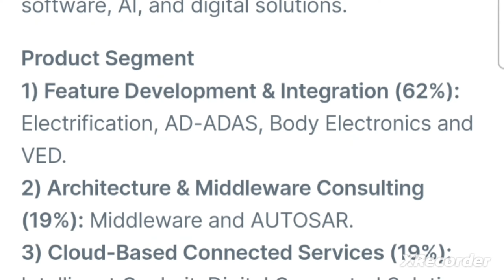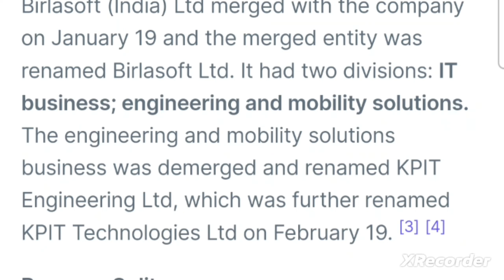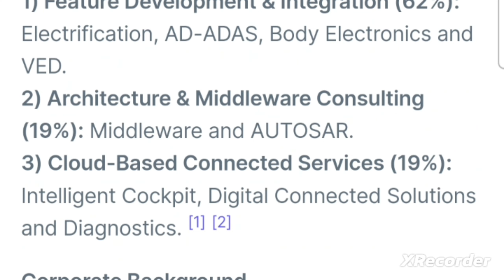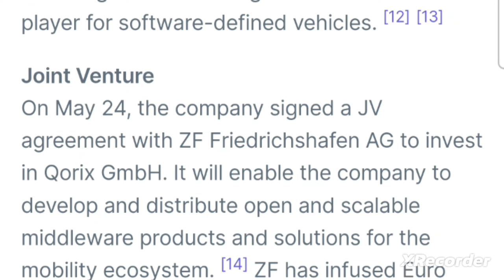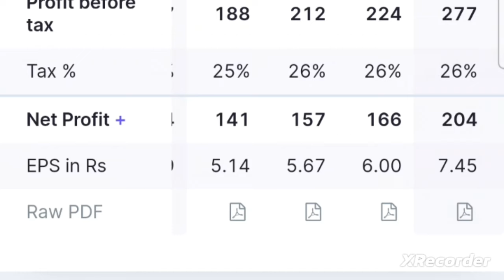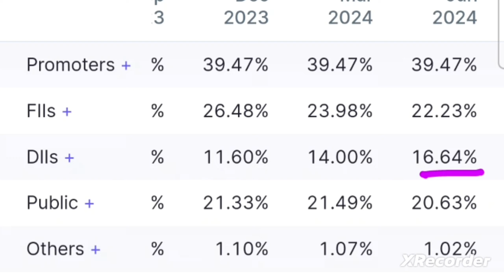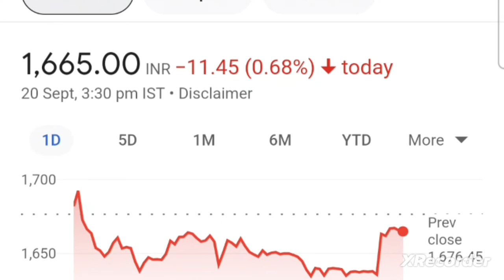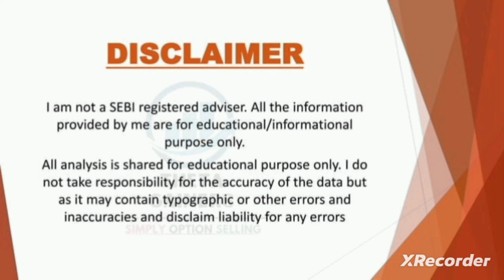💥🤑Electric Vehicle Software Technologies Stocks in india best IT stocks kpit technologies share news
kpit share anylasis
kpit share today news
kpit share latest news
kpit share future growth
kpit technologies share latest news today
kpit technologies share latest news
kpit technologies share anylasis

kpit share target price tomorrow
kpit share latest news today